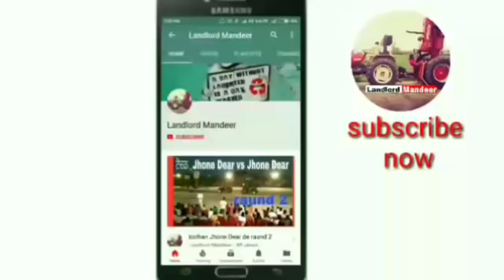Sawraj 855 ਇਹ ਟਰੈਕਟਰ ਹੈ ਵਿਕਾਊ 2001 ਮਾਡਲ ਟਰੈਕਟਰ।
ਜਿਹੜੇ ਵੀਰ ਇਹ ਟਰੈਕਟਰ ਲੈਣ ਦੇ ਚਾਹਵਾਨ ਨੇ ਉਹ ਵੀਰ ਕਮੈਂਟ ਕਰਕੇ ਸਾਥੋਂ ਹਨ ਵੀਰਾ ਦਾ ਫੋਨ ਨੰਬਰ ਲੈ ਸਕਦੇ ਨੇ ਧੰਨਵਾਦ ਜੀ।
ਮਾਡਲ 2001
ਰੇਟ 2,40